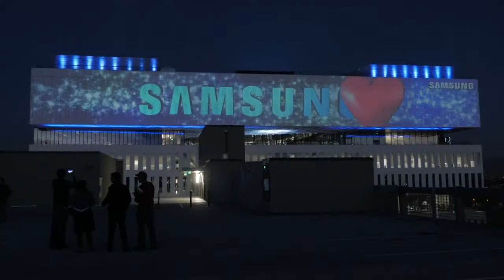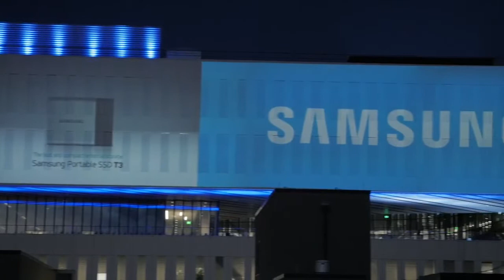Samsung Semiconductor Digital Video Mapping